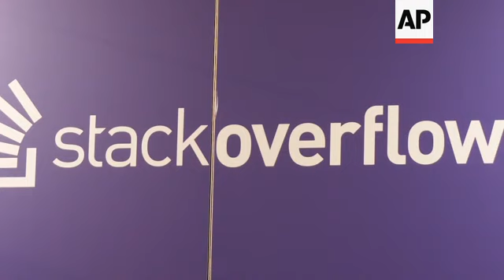Chess master Kasparov says AI can be a positive technology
(7 Jun 2019) LEADIN
Artificial Intelligence, or AI as it is often called, is a major technology trend, but at what cost ?
Chess master Gary Kasparov, who famously lost a chess match to a supercomputer in 1997, says we needn't fear 'intelligent' machines.
STORYLINE
The robots are coming.
These little cute robots, made by French company Softbank, can be used for a lot of things. They could give information at airports, check you into a hospital or do a little dance for your amusement.
The key to them is that they have artificial intelligence that lets them solve problems, a bit like a human.
Artificial intelligence, or AI as it is most often called, is the big buzzword in the technology community.
The robots are a visual example of AI in action, but most AI will be invisible to humans.
It could be machines that learn the patterns of the traffic flow in a city and adjusts the traffic light patterns to prevent congestion.
Or it could be chat robots online that answer your questions, very much like a human would.
Or even more mundane, a virtual machine that does your taxes.
Scary? Some people think so. Tesla founder and tech celebrity Elon Musk has said that he is afraid of AI.
One person that has some experience with intelligent machines is Garry Kasparov.
The former Chess world Champion lost a game of chess to a supercomputer called Deep Blue in 1997.
 "Machines are getting faster and you would call it smarter," he says.
"….today I remind people that a free chess app on their mobile device is stronger than Deep Blue. But its not just about machines getting faster or stronger. It is about us actually inventing new interfaces.
Because at the end of the day, the machines still have their limitations. And the art of the future development is how to give an opportunity for humans to inject and invest our unique human qualities to compensate for machines deficiencies."
"Because no machine will ever be 100 percent performance, it doesn't exist in universe."
Kasparov doesn't fear a rampant AI in the future.
He says that smarter and more powerful machines have even helped the game of chess, bringing it to the masses in a way that wasn't possible before.
"Actually, today there is even more excitement for the general public to watch. Because when I played Anatoly Karpov, 30 years ago, the public didn't understand what we were doing. Because they looked at the board and it was like two saints playing at a chess board and even grandmasters were afraid to criticise us," he says.
"Today every amateur could just look at a computer screen and say 'ahh - Magnus Carlsen, world champion, made a big mistake because the machine tells you."
"So, it's annoying for me as a former world champion that some total amateurs can criticise the big players but at the same time it enables millions of people to follow the game."
The "We are developers" conference is the "World's largest developers conference" according to the organisers.
Around 10 000 software developers attend, and take part in over 250 workshops.
 One legendary software developer at the conference is Joel Spolsky.
He developed the Trello management software and was a program manager at Microsoft. He now runs a software support platform called "Stack Overflow"
He turns somewhat ironic when speaking about AI
"I personally welcome our new AI overlords. I think that they will do a great job. And I support them in their mission," he says with a smile.
Another legendary developer at the show is John Romero.
He is a superstar in games development, the creator of legendary games such as Wolfenstein Quake and Dune.